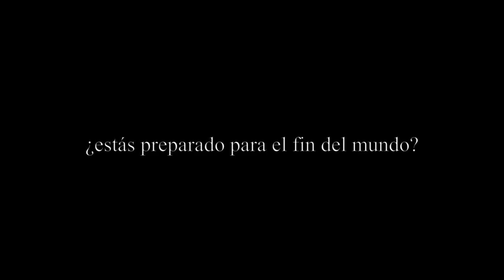The Last of Us (part I y II): Presentación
Acompáñame en una de las mayores obras de arte del mundo de los videojuegos. Toda la saga completa de The last of us!